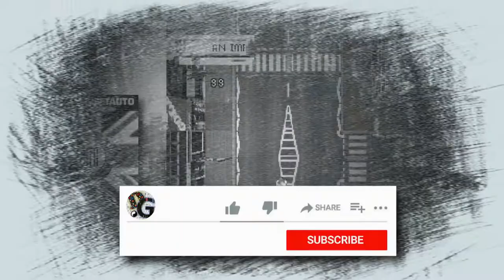Todos los Grand Theft Auto para PSX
Grand Theft Auto es una serie de videojuegos creada por David Jones y por los hermanos Sam y Dan Houser. Originalmente fue desarrollada por la compañía británica DMA Design, que posteriormente pasó a llamarse Rockstar North, de la empresa Rockstar Games